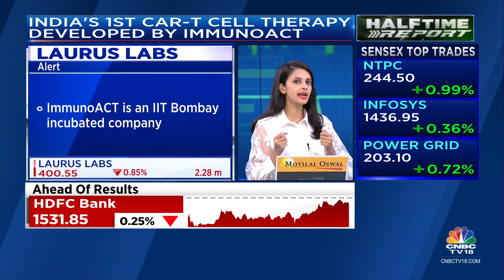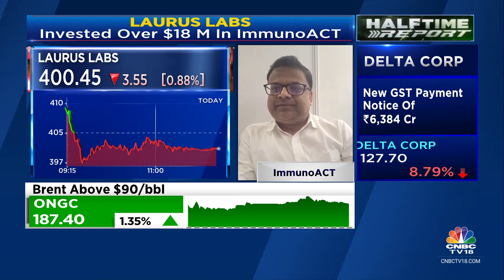NexCAR 19, A CAR-T Cell Therapy Drug Developed By ImmunoACT Approved By CDSCO | CNBC TV18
Indian drug regulator CDSCO has approved NexCAR 19, a cancer therapy drug developed by ImmunoACT.  Co's Founder, CEO & Chairman Rahul Purwar tells Ekta Batra, Sonia Shenoy & Mangalam Maloo that aim is to scale current capacity by 6x to 3,000 patients next year vs 500 now

n18oc_business